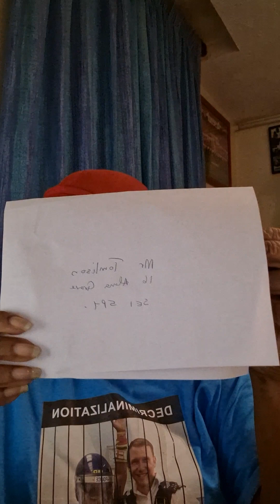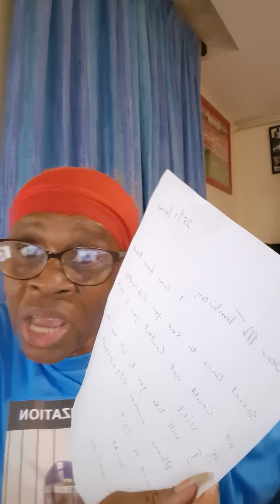& @southwarkcouncil adultsocialcare breach merveleemyers rights 100+64